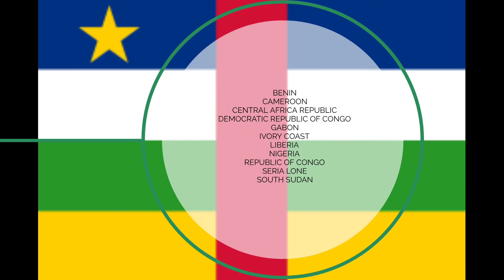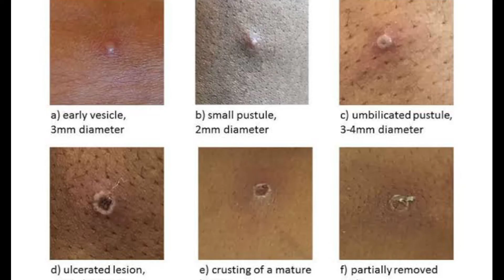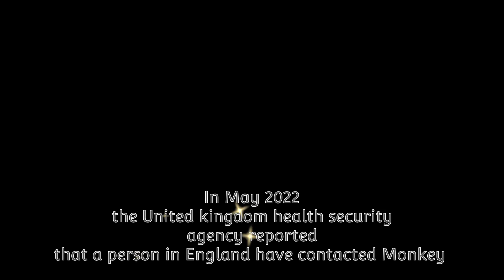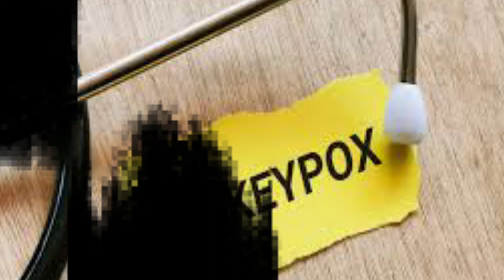How to prevent the Monkeypox virus - A report on the endemic; Monkeypox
A detailed report on the Monkey Pox virus and how it is gradually creeping into Nigeria. This report also includes the symptoms and the prevention of the disease.